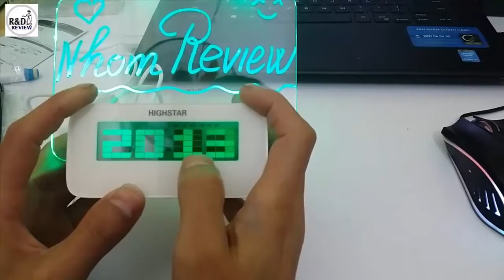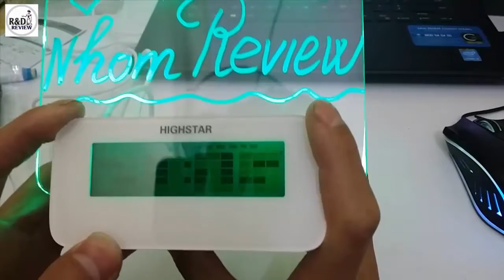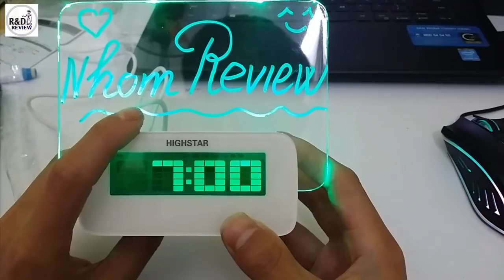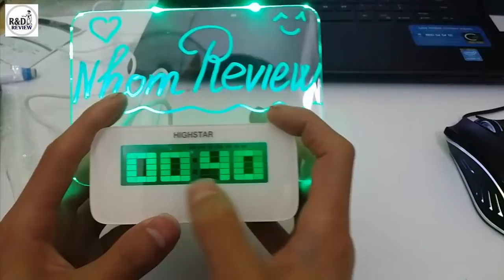Hướng dẫn cài đặt Đồng hồ báo thức ghi nhớ | Nhóm Review | R&D NEW PRODUCTS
Hướng dẫn cài đặt Đồng hồ báo thức ghi nhớ